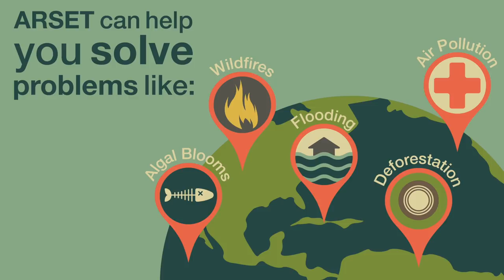NASA's Applied Remote Sensing Training Program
NASA ARSET seeks to empower the global community through online and in-person remote sensing training.